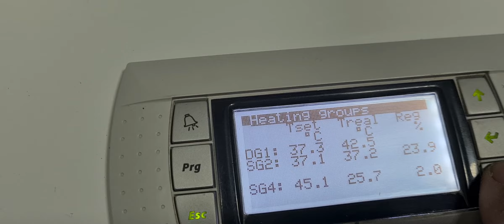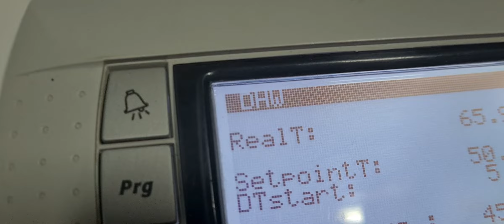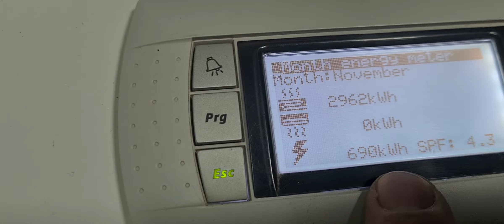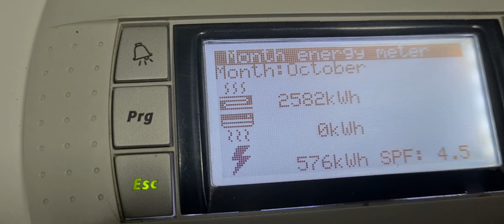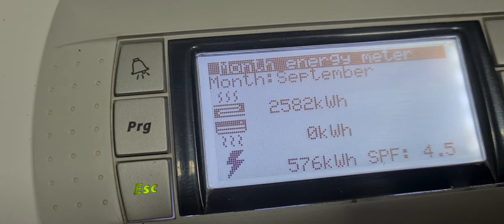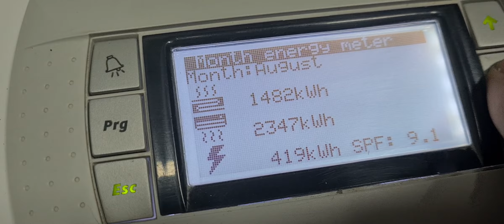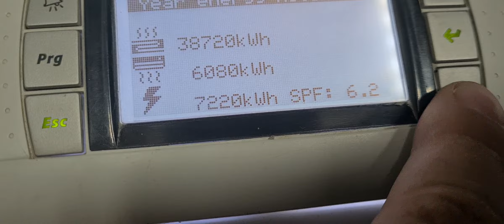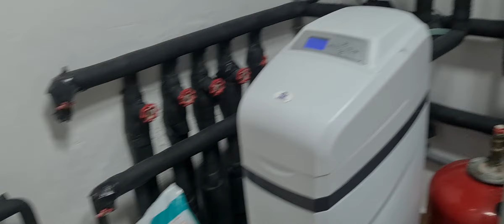Pompa de caldura ecoforest sol apa 22 kw pentru o casa 700 mp util Ciupirom instal . 0769289016